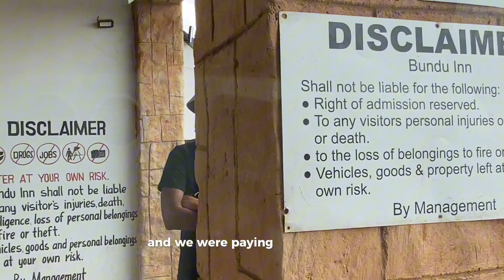𝒗𝒍𝒐𝒈 ✮⋆˙ | work closing outing + featuring my colleagues | Bundu Inn | Very Fun. ✮⋆˙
well…  hello my lovess! Welcome back to another vlog ! Hope you guys enjoy it 😚.
let’s not forget to
I love you …
sooo much, bye 🫶🏽😚

FAQ
I was 21 yrs old when I shot this video.
Use my iPhone 11 to shoot my vids.
Use CapCut to edit my videos.
3rd year Law Student at The University of South Africa.
From Pretoria.